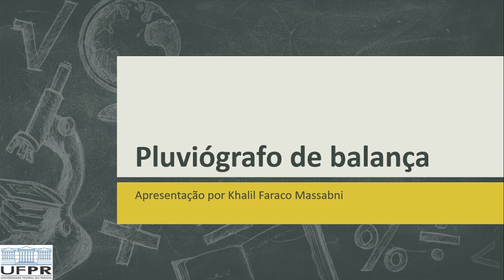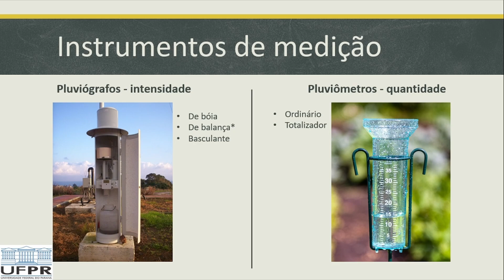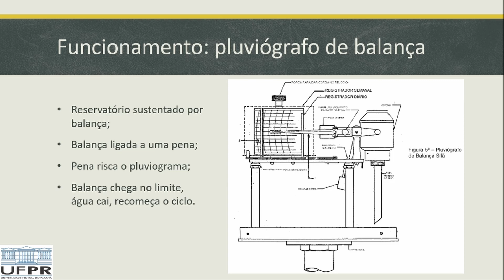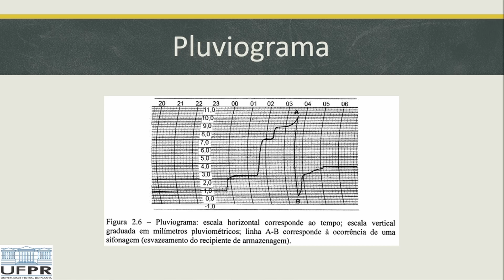FHID - Khalil Faraco Massabni: Instrumentos para medição da precipitação: Pluviógrafo de Balança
Plataforma Moretti
Autor: Khalil Faraco Massabni
Assunto: Instrumentos para medição da precipitação: Pluviógrafo de Balança
Data: 18/04/2022